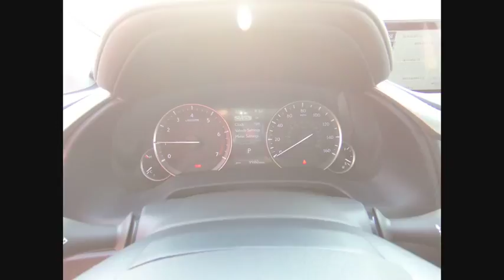2018 Lexus RX Orland Park IL F2006